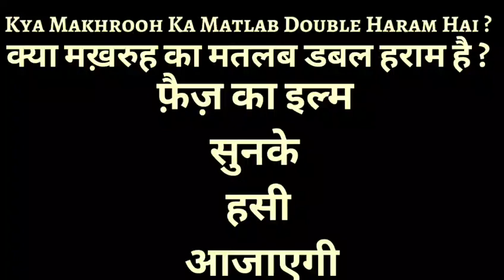Makrooh Ka Matlab Double Haram Hai ! क्या मकरुह का मतलब डबल हराम है ? // Farooque Khan Razvi //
○ Kya Makrooh Ka Matlab Double Haram Hota Hai ?
○ क्या मकरुह का मतलब डबल हराम है ?
□ Wahabi Advocate Faiz Ko Hazrat Farooque Khan Razvi Sahab Ka Elmi Jawab.